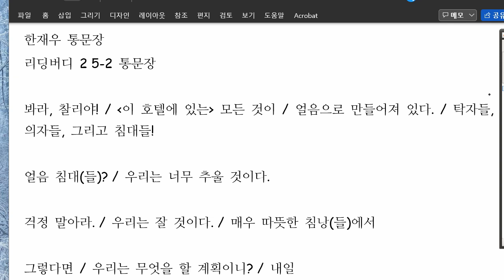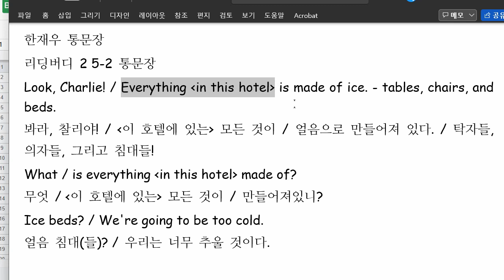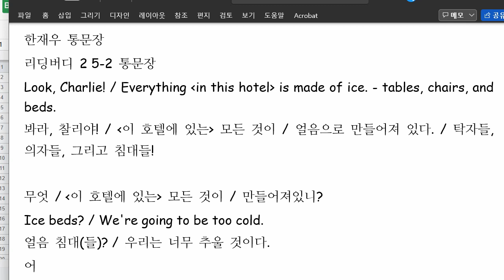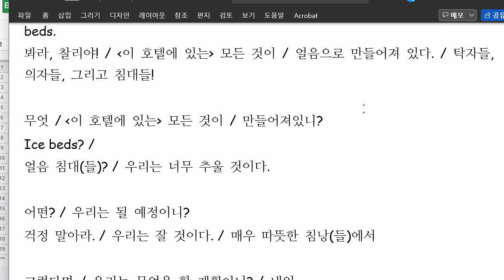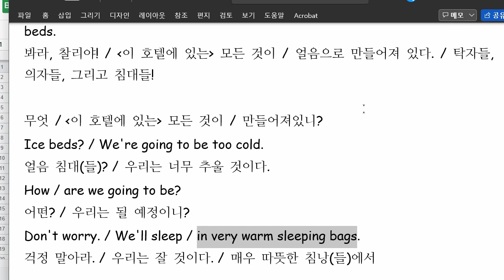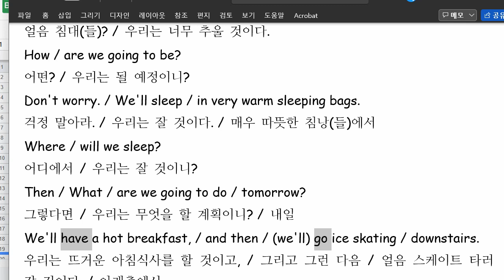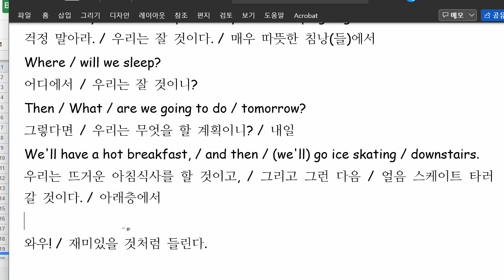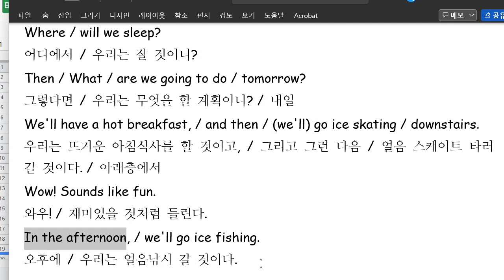한재우 2022 02 17 통문장 성취도 80